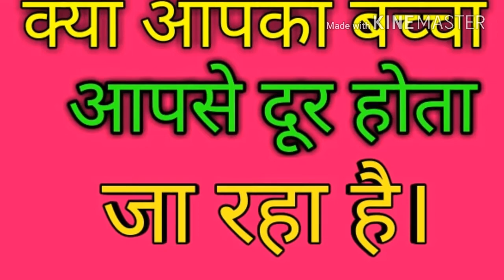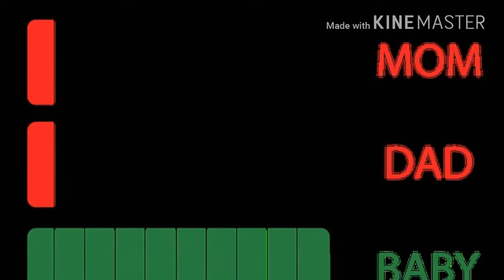क्या आपका बच्चा आपसे प्यार नही करते।bacche Ka pyar kese PAYE.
Hi

obout this video-
 dosto aaj hum bat krenge .bachho ko pyar se kese samjhaye.umeed hai apko video jarur pasand aayegi.